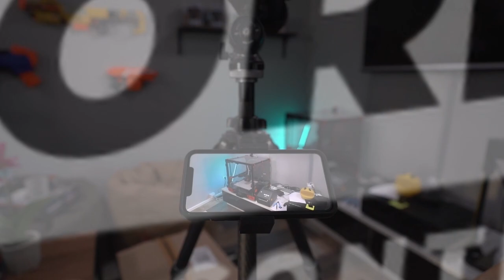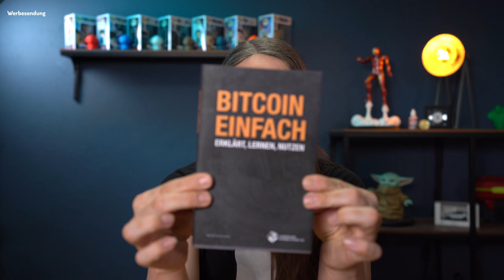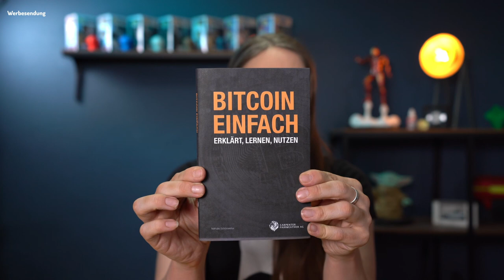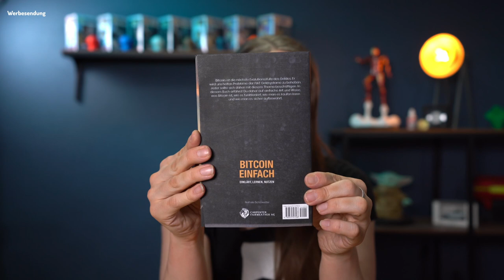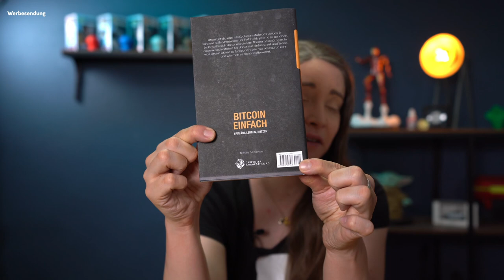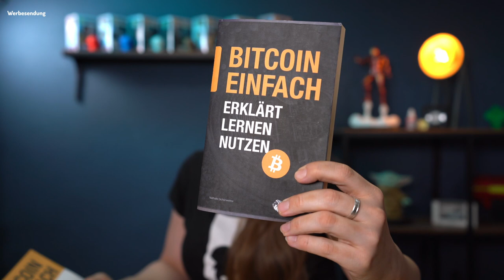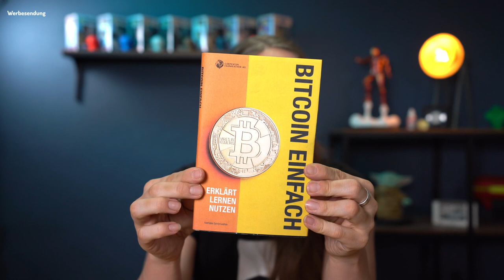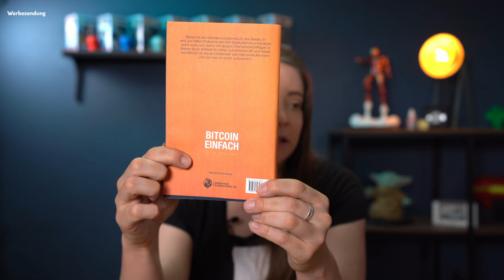Buchcover Bitcoin Einfach Erklärt - Ich brauche Eure Hilfe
Heute bitte ich Euch um Eure Hilfe bei meinem nächsten Projekt. Ich benötige Euer Feedback zum Buchcover für mein erste Buch. Bitcoin Einfach - erklärt, lernen, nutzen.

Bitcoin Münze